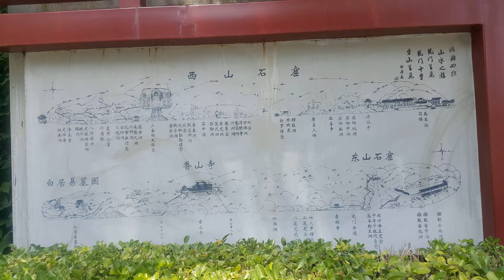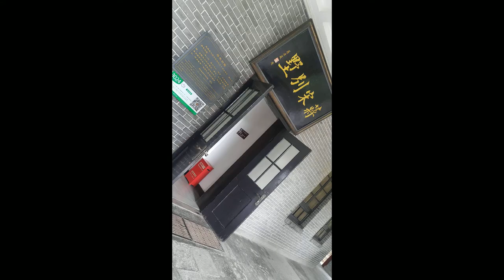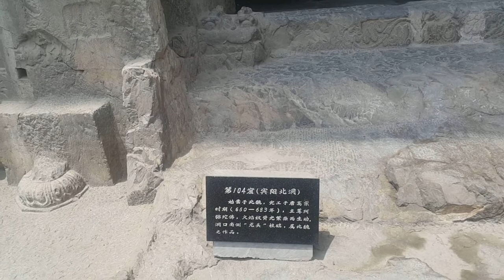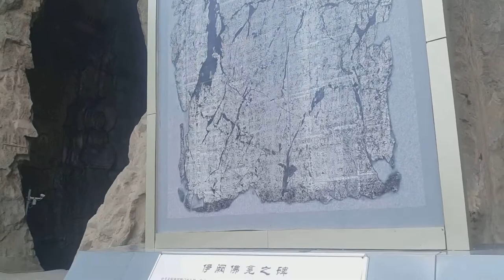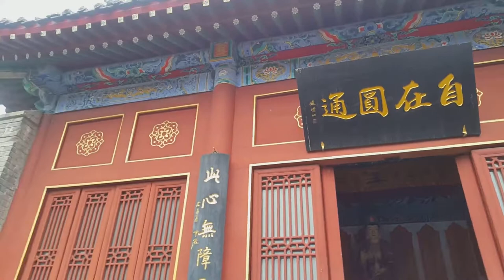游走世界之洛阳龙门石窟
龙门石窟位于河南省洛阳市，是世界上造像最多、规模最大的石刻艺术宝库，被联合国科教文组织评为“中国石刻艺术的最高峰”，位居中国各大石窟之首 ，现为世界文化遗产。龙门由大禹治水中所开凿，鱼跃龙门的传说亦发生于此。其石窟则始凿于北魏孝文帝年间，盛于唐，终于清末。历经10多个朝代陆续营造长达1400余年，是世界上营造时间最长的石窟。建造时采用了大量彩绘，今多已褪色。密布于伊水东西两山的峭壁上，南北长达1公里，现存洞窟像龛2345个，造像11万余尊 ，与莫高窟、云冈石窟并称中国三大石窟  ，后加麦积山石窟称四大石窟。
龙门石窟造像多为皇家贵族所建，是世界上绝无仅有的皇家石窟。 武则天根据自己的容貌仪态雕刻的卢舍那大佛，以及在洛阳皇宫紫微城建天堂的消息传入日本后，圣武天皇发愿“朕亦奉造”，在奈良建立东大寺。 另有孝文帝为冯太后凿古阳洞、兰陵王孙于万佛洞造像、李泰为长孙皇后造宾阳南洞、韦贵妃凿敬善寺、高力士为唐玄宗造无量寿佛等。龙门石窟碑刻题记2860余品，有古碑林之称。代表作：“龙门二十品”、龙门双璧（褚遂良《伊阙佛龛碑》、宋真宗《龙门铭碑》。
大禹开凿的龙门山，就是现在龙门石窟所在。《水经注》记载：“昔大禹疏龙门以通水，两山相对，望之若阙，伊水历其间，故谓之伊阙。在禹凿龙门之前，龙门山是一个相连的整体，不分东西两山。伊水在龙门山之南积聚，受阻于此山无法向北流出，形成了一片汪洋，时常洪水泛滥。因此，大禹凿开龙门山，使龙门山分为东西两半，伊水便得以从两山中间向北流出。龙门山可作东西两山的统称，在其被伊水（伊河）分为两半后，其东山于武则天建香山寺后而专称“香山”，而西山则继续称“龙门山”。传说中那个洪水泛滥的时期，洛水和伊水都因受阻而形成一片大的汪洋，类似于堰塞湖，当然在那个时期形成的规模远比堰塞湖大得多。人民窘困不堪，溺死甚多。大禹甚至遭受洪水之苦，于是带领人民首先疏通了洛水，使之注入黄河，而伊水受阻于龙门山，因此凿开龙门山使得伊水和洛水汇合一起注入黄河，从而解决了这里的水患。
“洛都四郊，山水之胜，龙门首焉。”——唐·白居易。 龙门石窟位于古都洛阳南郊。这里两山对峙，伊水中流，佛光山色，风景秀丽，是宋代苏过所描绘“峥嵘两山门，共挹一水秀”的天阙奇观。据《水经注》记载：“昔大禹疏龙门以通水，两山相对，望之若阙，伊水历其间，故谓之伊阙。龙门，又称伊阙，这里东西两山对峙，伊河水从中穿流而过，远望犹如一座天然的门阙，所以古称“伊阙”。“两岸皆断山绝壁，相对如门，惟神龙可越，故曰龙门。到了隋朝，隋炀帝杨广曾登上洛阳北面的邙山，远远望见了洛阳南面的伊阙，就对他的侍从们说，“这不是真龙天子的门户吗？古人为什么不在这里建都？”一位大臣献媚地答道，“古人非不知，只是在等陛下您呢。”隋炀帝听后龙颜大悦，就在洛阳建起了隋朝的东京城，把皇宫紫微城的正门则天门正对伊阙，从此，伊阙便被人们的习惯的称为龙门了。
龙门石窟景区由西山石窟、东山石窟、香山寺和白园四个景点组成。
西山崖壁上有北朝和隋唐时期的大、中型洞窟50多个。
北魏时期的代表洞窟：古阳洞、宾阳中洞、莲花洞、皇甫公窟、魏字洞、普泰洞、火烧洞、慈香窑、路洞等；
隋唐时期的代表洞窟：大卢舍那像龛、潜溪寺、宾阳南洞、宾阳北洞（以上两洞的洞窟及窟顶装饰完成于北魏，佛像完成于隋和初唐）、敬善寺、摩崖三佛龛、万佛洞、惠简洞、净土堂、龙花寺、极南洞等。